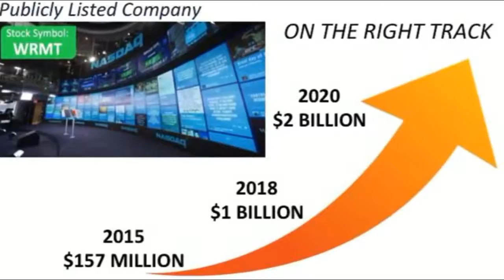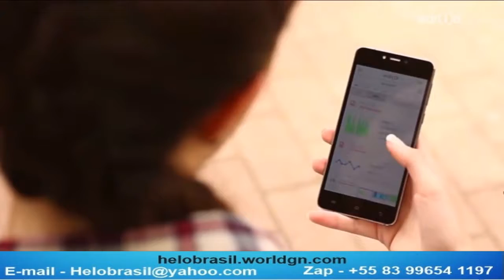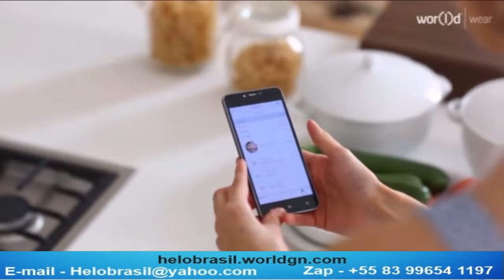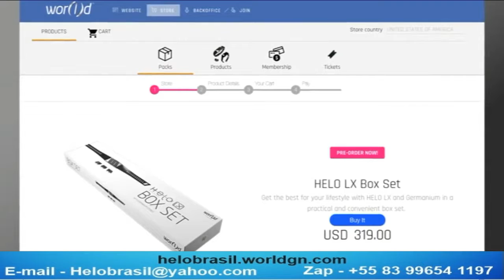HELO LX 5 Presentation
The Most Advanced Device in the Planet.